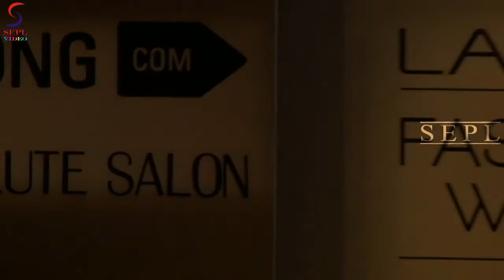DASHING Ramp Walk Of Irfan Pathan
Irfan Pathan Walks The Ramp At Killer & Easies Show On Day 2 Of Lakme Fashion Week 2015